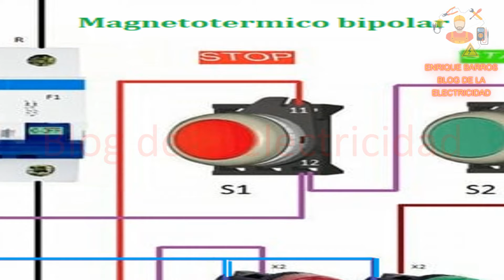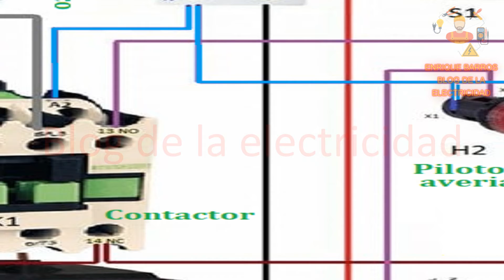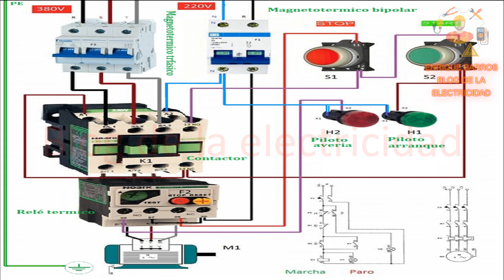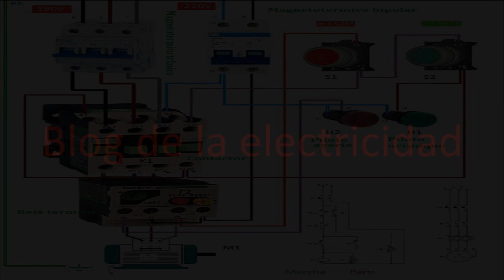arrnque y parada